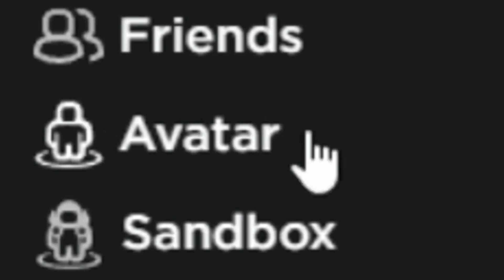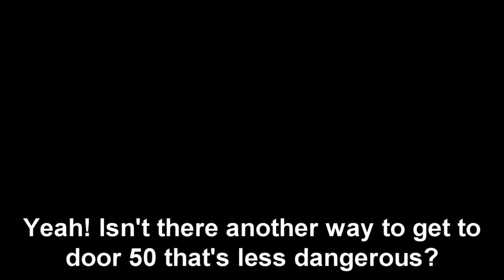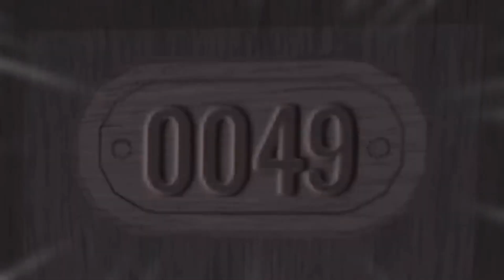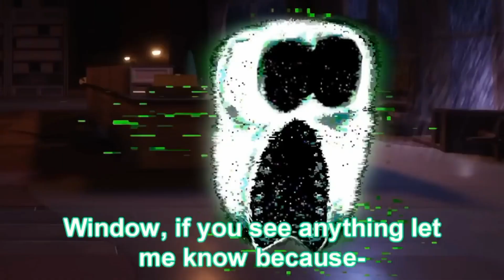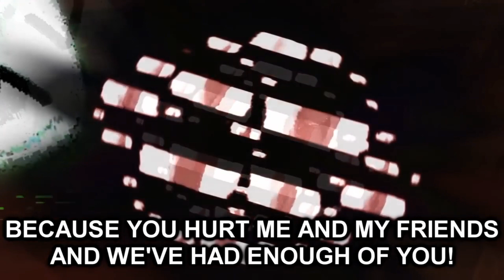Doors How to Scare away Entities Complete Edition:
This not real Just Animation.
Cant Scare Doors Entities.
Complete Edition From This Animations.

Credits:
LSPLASH
POTEMER
Roblox Doors Gaming [Me]